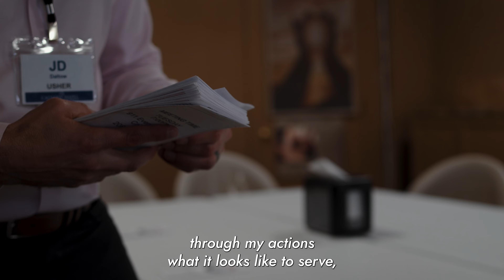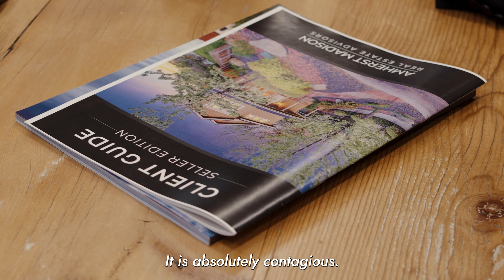Jon Daltow | A Amherst Madison Real Estate film